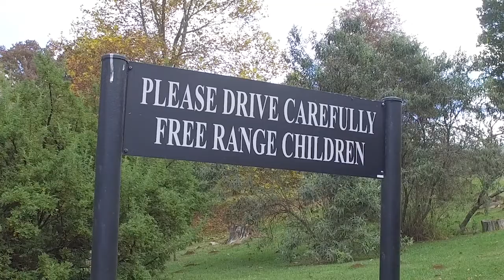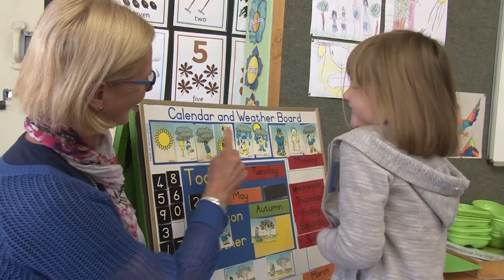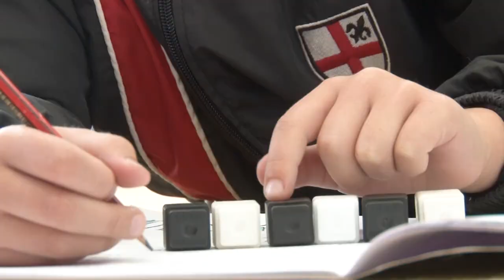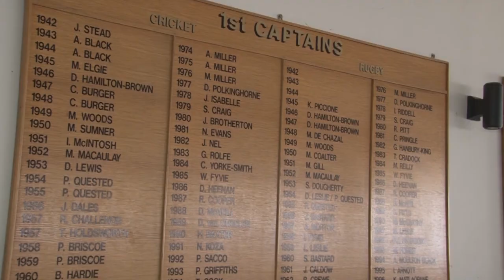Welcome to Clifton Notties